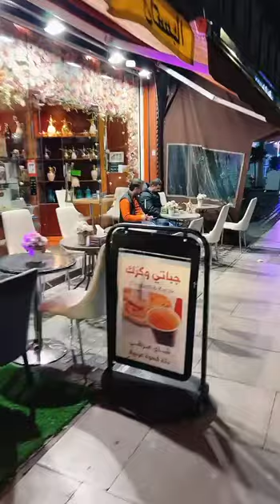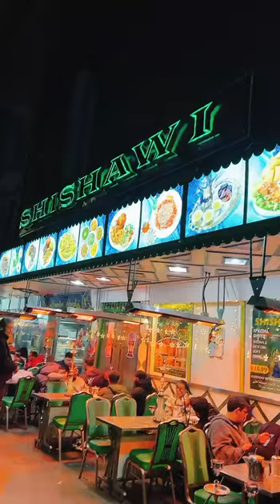دنبال سیدآبی پوش میگردندسیدابی ش پیداشون میکند!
سلام دکمه قرمز رنگ سابسکرایب و زنگوله را کلیک و فالو کنیداز اینکه ما را فالو و لایک می کنیداز شما متشکریم